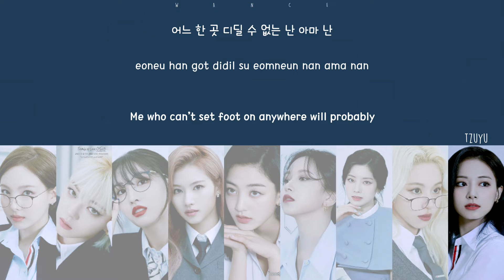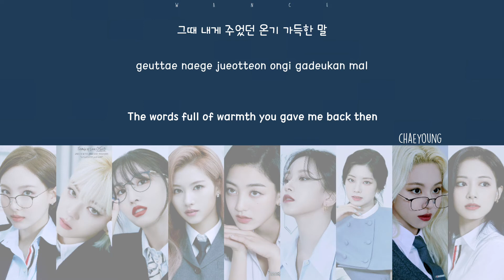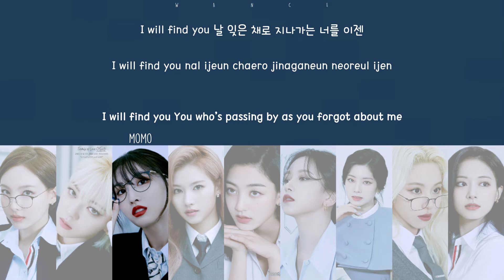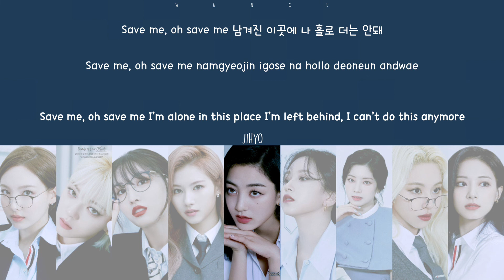TWICE(트와이스) "CACTUS" Lyrics(Han/Rom/Eng)Wance